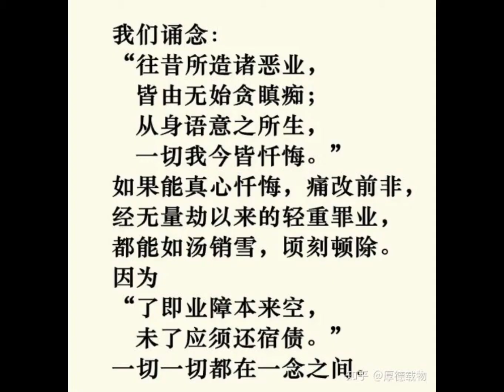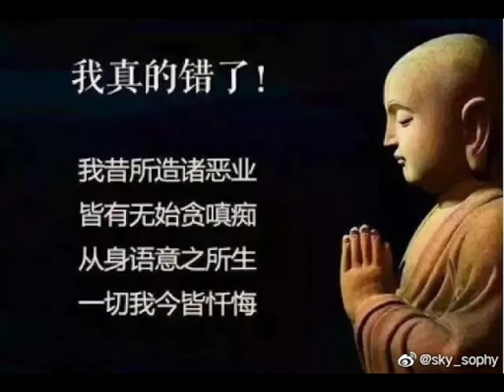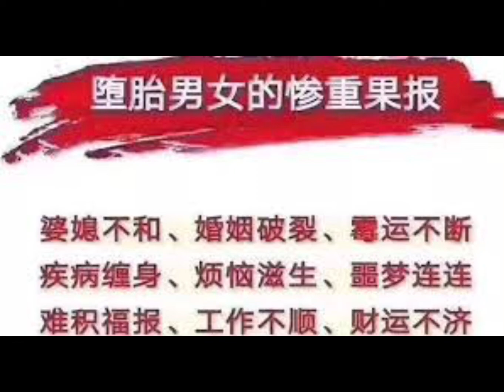堕胎的罪业很严重 怎样做才能帮到堕胎的孩子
摘自大自在般若及显密双修论坛
海涛法师主讲：

今日是初一，请吃素念经、戒杀放生、诸恶莫作、众善奉行！

祈愿世界和平，灾难永息，回向虚空法界一切众生离苦得乐，平安吉祥！
请您把文章放到朋 友 圈，等于弘扬佛法的功德!，可消业累劫堕胎罪过

现在男女们堕胎太严重，对堕胎危害不太了解导致出现很多悲剧发生，如家庭不和经常吵架，夫妻双方做什么事不顺利，经常倒霉，心情经常不好，身体出现问题。
我们发心制作此文，希望帮助到被堕胎受到果报父母们

请为一切堕胎婴灵转发文，籍佛力大悲超度，这些可怜的小众生们。
Image
海涛法师访谈：婴灵不能转世 靠吸母亲的元气过活！

曾经为130万个灵婴做过超度法会的海涛法师神色凝重地说，“在农历七月这段时期，婴灵会特别期待有人为他超度，而且还要帮婴灵取名字，让他感觉得到重视，再以一颗真诚和忏悔的心来超度他。”

虽然，堕胎者已超度婴灵，但并不表示会永远摆脱他，只因你一堕胎后，就开始了这场无法终止的因果循环，它会无限期地一至延续下去。

他奉劝大家：“如果你们得知周围的人或朋友堕胎，一定要阻止堕胎的女性，不然，会和堕胎者一样，遭婴灵报仇，无休无止未！”

堕胎是指胎儿未出生时被人畜意致死、强夺生存的权力或人工流产的行为而致死，无论是畜意与否，结束一条无辜的小生命，都是残酷的行为。
Image
海涛法师说，“因生未生胎儿”，指的是婴灵，也就是还未出生就被堕掉的胎儿，基本上，堕胎后，灵体还会存在，而且带着怨恨，逗留在人间复仇。

堕胎是犯了根本戒，那就是杀戒，不仅损害自己，最悲惨的是断丧了一个婴灵投胎做人的机会，因为不知道还要等多久才能有做人的机会。

海涛法师一针见血剖析，婴灵是停留在阴阳界的一种灵体，他们既不属于鬼魂，也不是人类，必需停留在这阶段，直到婴灵原本在世的阳寿缘尽后，方能正式列为鬼魂，至此，才可以再世轮回。

法师说，婴灵有着比鬼魂更大的怨力，本身的怨气也会因日渐成长而不断增加，他们赖以生存的是母亲的元气。据说，一般女性在一生中最多只能接受三个婴灵的附身，一旦超过三个，那妇女的身体一定气虚，精神有所错乱，这是因为婴灵造成她元神虚弱的关系。

海涛法师针对这点做出解释：“婴灵会随着时间渐渐成长，所以他所需要的元气会越来越多，这也就是造成妇女元神虚弱，精神恍忽的原因。”

被堕掉的婴灵是有意识的，所以会记仇，如果这个灵无法投胎，便会随着时间长大，意识也会变强，然后进行报仇，搞到家庭不和。

其实，当男女交合时，卵子受精后就已经形成一种灵，至于灵会投胎的地方，也跟因果循环脱离不了关系，这可分为两种，报恩或报仇，如果是报恩的胎儿，把他堕了，那会失去福气，相反地，把来报仇的胎儿堕掉，就化解不了过去的恩怨，而且还和婴灵结了新仇。

对西方国家来说，婴儿在出世时才被赋予生命，让人误以为胚胎是没有生命的，这和佛教恰好相反。

由于社会道德观念日渐低落，时下的青少年，年纪轻轻便偷尝禁果，然后意外怀孕，至于成年人，更追求二人世界，所以，堕胎已被看成避孕失败的唯一解决办法。

到女子监狱帮忙超度的海涛法师提到，女犯人堕胎的机率都很高，一些人甚至有过三次以上的堕胎纪录，可见现今的人如何草率地看待堕胎

堕胎只能解决一时的问题，但却会带来终生的遗憾与悔恨，所以奉劝世间男女，千万别轻易做出这种决定，来扼杀自己的亲生骨肉。

陈小姐堕胎后，身体变得虚弱、忧郁和焦虑易怒，夜里更是噩梦连连，有时半夜醒来更听到有可怕的声音“你快死了，你快死了...”

工作上又不顺心，上司的有意刁难和同事之间的相处也出现问题，还经常为一些芝麻绿豆的小事和丈夫争吵，关系渐渐的疏远了，身体健康也在这时亮起了红灯，面对接二连三所发生的问题，让她差点蒙发自杀的念头，这全和她堕胎有关。

以上所有事件解开了大家对婴灵存在的疑惑！

有些女性自然流产，表面上，胎儿的生命是死了，但是他不会怀恨，因为这是无心之过，他会形成婴灵，呆在父母的身边，等待超度，若胎儿是蓄意被流产，婴灵便会心里充满仇恨，然后进行报仇，被婴灵缠上的人，轻则生病、重则死亡。

海涛法师说：“每个婴灵都会报仇，而且是视仇恨的程度来报复，所以堕胎后的妇女一定要超度婴灵，而且是必需怀着真诚、忏悔的心来超度他们，不然无法化解这股怨气。”

超度只是个仪式，最重要是视当事人有没有带着一颗真诚的心来忏悔，因为居住在胎儿里的灵魂都在等待投胎，但还未出世，却被杀害，导致无法投胎，进而来复仇雪恨，他说：“对于已经堕胎的妇女，就要用佛教的慈悲方法来超度婴灵，至于还未堕胎的便要防止堕胎，三思而后行，千万别杀害无辜的生命。”

海涛法师也大胆声称，文殊菩萨往昔也曾经堕过胎，因而下地狱，但他有一颗真诚忏悔的心，最后，依然可以成佛。

在访问中，记者更揭发了一连串的惊惧灵异事件。
海涛法师透露：“其实被堕掉的婴灵会缠父母亲，若婴灵是男的就缠住母亲，女的则缠父亲，这和异性相吸的道理一样。”

法师继续说，如果某人怀孕了但想堕胎，身边的友人若帮忙该名妇女策划堕胎，这些策划者都会被婴灵视作仇敌而遭报复。

每次在法会进行超度时也会出现灵异事件，“我们在超度婴灵时，都会准备盛有牛奶的奶瓶，法会进行时，在场的人士都会看到那些牛奶慢慢地减少，这证明婴灵出没在法会现场。”

所以堕胎后，除了到佛庙里，自己本身也可以超度婴灵，如念经、吃素，尤其是在农历七月鬼节。

由于现代医学发达，使得堕胎几乎在法律及社会道德尺度上都趋于合法，许多妇女甚至把堕胎看作一件小事，在不知不觉中，造下罪不可赦的罪业。

根据“联合国生殖权和生殖健康”调查报告指出，全球每年堕胎案例高达4900万宗，其中逾2000万宗是不安全堕胎，造成因堕胎而死亡的女性至少8万人。

佛教反对堕胎，因为，堕胎本身就是一种杀业，而那些已经堕胎的母亲，更需要真心忏悔，平时要努力断恶修善，将自己所做的功德与善事，回向给堕胎的子女。只要心念改变，他们是感受的到的，也会慢慢原谅你。同时也要多多参加法会，让这些未及出生的孩子，能够有缘听闻佛法，放下一切怨恨。
堕胎恶业的果报真实不虚，4种赎罪方法，消除业障

堕胎是合法的杀人，虽然法律不予追究，但因果必将存在。一般堕胎多的人障碍多，疾病多，莫名烦恼，遇事不顺，夫妻亲子之间关系不好。这些都是堕胎恶业的果报。

　　好多人问过我这个问题：堕胎了怎么办？有效的解决办法是什么？今天就在这里谈谈我的理解。

　　1、忏悔
　　一定要在佛前对自己的堕胎恶业进行忏悔。忏悔得清净，忏悔得安乐，忏悔得解脱。

　　佛在经典告诉我们：这个世界上有两种愚人：第一种作恶，第二种不忏悔。这个世界有两种智者：第一种不做诸恶，第二种做了以后立刻忏悔。

　　在这个五浊恶世，我们的衣服脏了，那是正常的。一个凡人在人间犯错，也是正常的。不会犯错的人不在这个世界上。但，不会改错的人也会很快不在这个世界上！

　　衣服脏了，我们只要用洗衣机、水和洗衣粉就可以清洗干净。心灵脏了，我们用佛法的洗衣机、忏悔的法水和佛菩萨无量功德的名号、咒语的洗涤剂就可以清洗干净了。

　　所以佛法是最强烈的洗涤剂，只要有佛法，没有什么是清洗不干净的。

　　具体忏悔的方法就是持念佛号每天五分钟、十分钟、半小时，或一次一小时。看自己具体情况发心。

　　2、超度
　　自己干净了，胎儿就会理解母亲。但是并未得到解脱。一定要用诵经念佛念咒的方法超度。

　　用心观想把胎儿交给大慈悲大威力的阿弥陀佛，请佛接引胎儿回归西方极乐世界。如果委托寺院超度。

　　3、交给佛
　　把一切都交到西方极乐世界，交给佛，请佛为我们处理余后的一切。放下，让一切成为过去，切忌背负。后悔是背负，忏悔是放下。

　　4、祈祷
　　父母可祈祷，请他回来帮助在世的人。并在心里对他说，你有个哥哥(姐姐，弟弟或妹妹)，请你帮助他们，让他们快乐成长。当我们看到他们时，就像看到你一样，他们的生命就是你生命的延续。

　　中医博士讲：“凡是有过堕胎情况的女孩子的妇科病，都是非常非常难治的。按照现代医学统计，他们认为，女人堕一次胎就会降低百分之二十五的生育能力。

　　换句话说，堕四次胎，流四次产，她这个生育能力几乎降到零。所以说我们放眼望去，现在很多女孩子，怀着孕就流产、滑胎，然后胎死腹中，这是什么原因？

　　这实际上就是她自己对自己的生命以前不负责任，以前有过堕胎的历史，就非常容易产生这种情况。这就是不孕不育最根本的原因。这就是堕胎的损伤。”

　　爱护生命就是爱护我们的心，愿更多人避免因为无知，而放弃我们的孩子。南无阿弥陀佛。